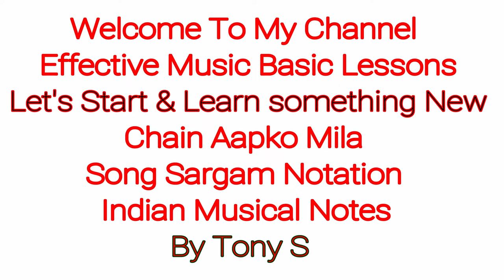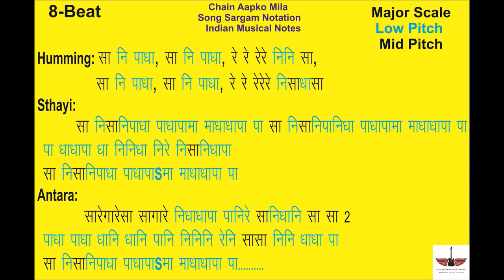Chain Aapko Mila || Song Sargam Notation || Indian Musical Notes || Tony S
Hello  Friends ,
                       मेरा नाम Tony S है और इस  वीडियो में  हम (Chain aapko Mila) Is Song Ki Sargam Notation (Indian Musical Notes) me सीखेंगे , आप कुछ अच्छा सीख  पाओगे तो मुझे भी बहुत ख़ुशी होगी |